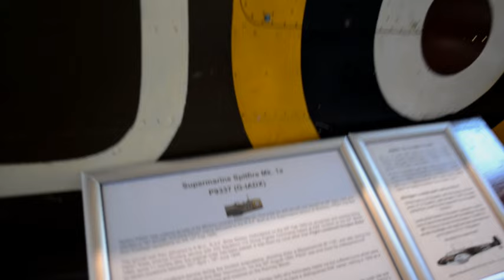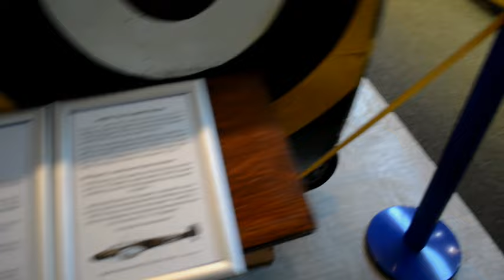RAF Manston Spitfire & Hurricane Museum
As the title says, a quick walk around the RAF Manston Spitfire and Hurricane Museum

needed a day out - my first day off in 2 years...managed half a day away in the end

This one is for my Friend Larry